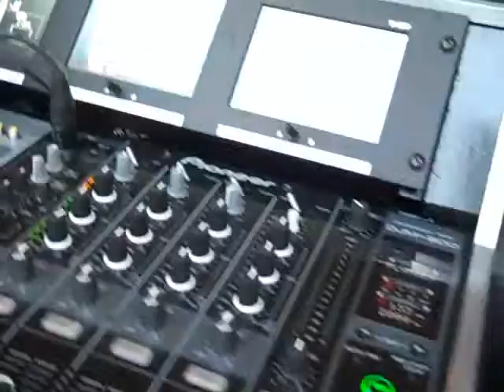Video DJ thedjaycompany .com